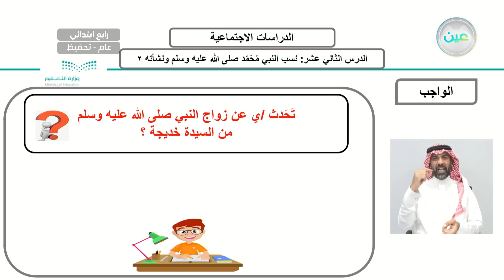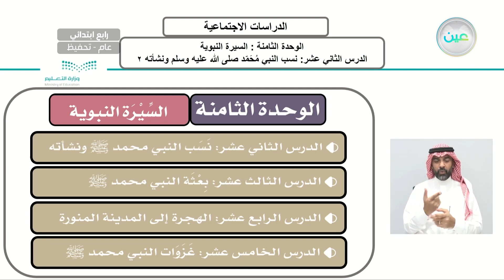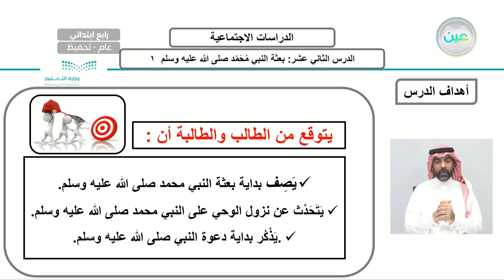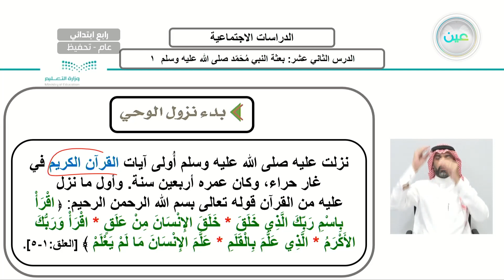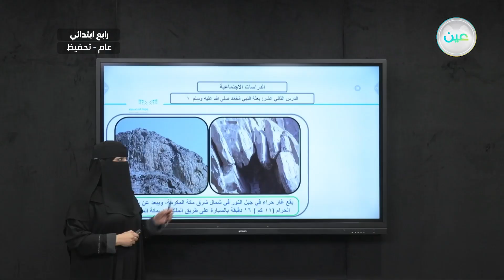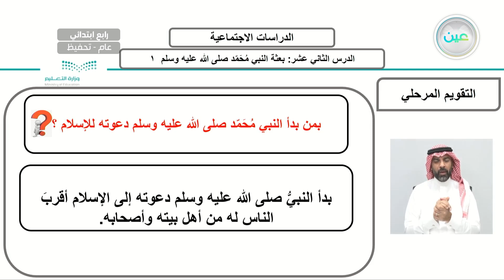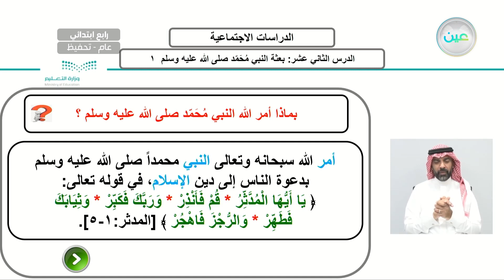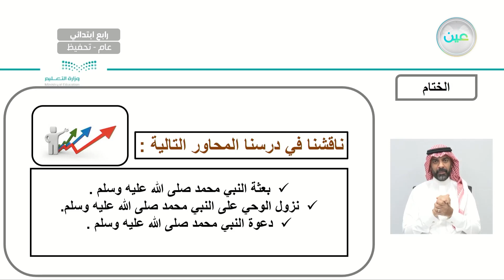الوحدة الثامنة: السيرة النبوية الدرس الثاني عشر: بعثة النبي محمد صلى الله عليه وسلم (1)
الحصة الأولى - الأربعاء - الأسبوع التاسع - رابع ابتدائي04